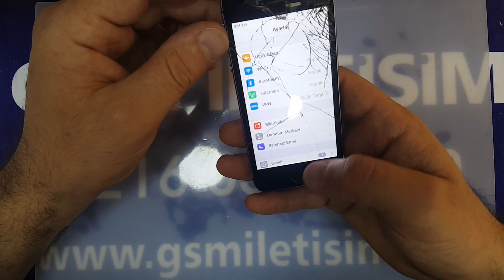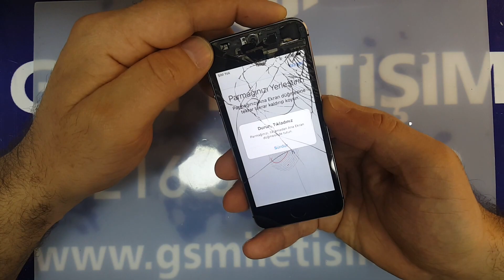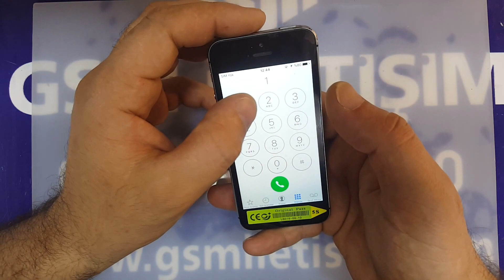iPhone 5s Ekran Değişimi Nasıl Yapılır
iPhone 5s ekran değişimi nasıl yapılır uzman APPLE teknisyenlerimiz tarafından çekilmiş olan bu videomuz aracılığı ile izleyebilirsiniz.
iPHONE 5S EKRAN DEĞİŞİMİ
Ekran değişimi uzman ve tecrübeli APPLE teknisyenlerimiz tarafından tamamen sterilize edilmiş ve statik elektrikten arındırılmıl teknik servis odamızda özel ekipmanlar kullanılarak yapılmaktadır. Kullanılan ekran full tek parça yani iç ekran + ön cam + dokunmatik alan + dış panelden oluşan orjinal ve seri numaralı ürünlerdir. Kesinlikle tavsiye etmediğimiz ve cihazınıza ciddi zararlar veren ön cam değişimi yapılmamaktadır. Teknik servisimizde yapılan ekran değişimlerinin ardından bilgileriniz silinmez, cihazınızın performansında yani dokunmatik hızı, dokunmatik hassasiyeti ve ekran parlaklığında kesinlikle değişim yaşanmaz.

iPhone 5S ekran değişimi yapıldıktan sonra tüm testleri uzman APPLE teknisyenlerimiz tarafından yapılır. Ardından müşteri temsilcilerimiz tarafından sizlerin incelemenize sunulur. Telefonunuzu dilediğiniz kadar inceleyebilirsiniz. Herhangi bir beğenmeme durumu, tereddüt ya da orunda ücretiniz geri iade edilir. Ardından 30 TL değerinde kırılmaz cam koruyucu hediyeniz takılır ve telefonunuz sizlere teslim edilir. iPhone 5s ekran değişimi süresi sadece 30 dakikadır.

Teknik servisimize SÖĞÜTLÜÇEŞME metrobüs durağından sadece 45 saniye içerisinde ulaşabilirsiniz. İstanbul Kadıköy’de bulunan ve en son durak olan Söğütleşme durağının kapısından çıktıktan sonra sağa dönünüz. Hemen aşağıda adres bilgilerimiz paylaşılmıştır.

Adres: Fahrettin Kerim Gökay Caddesi No:33 (Evlendirme Dairesi Sağ Çaprazı) Söğütlüçeşme-Kadıköy / İstanbul